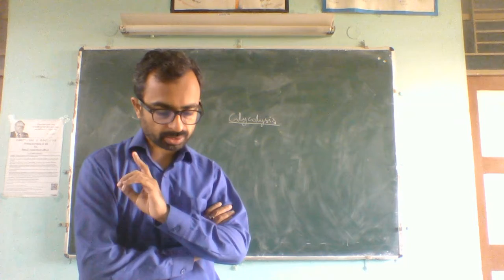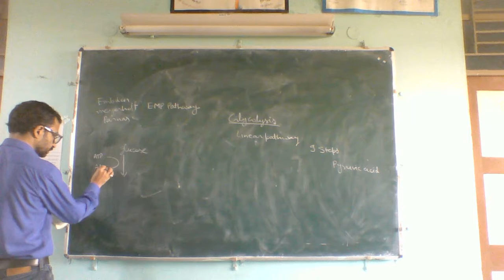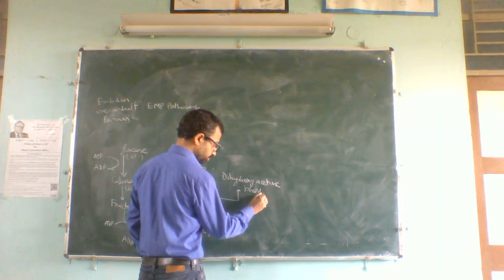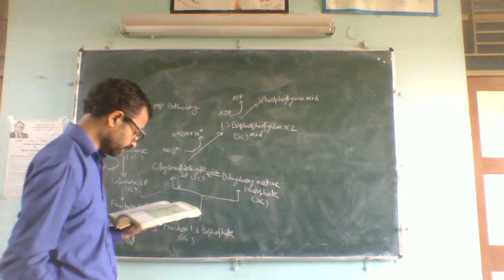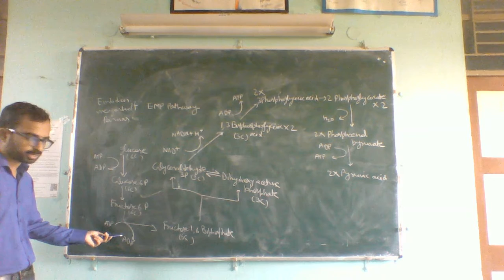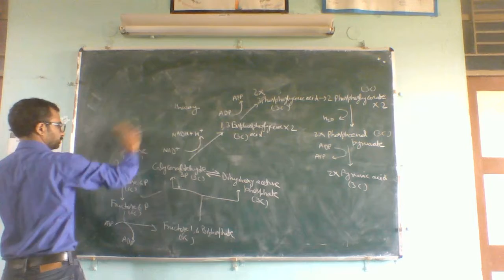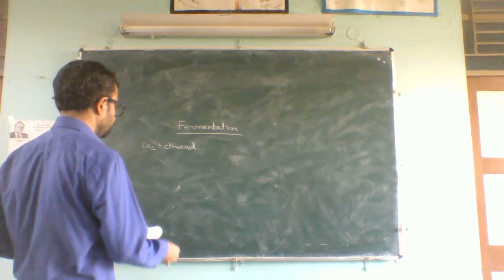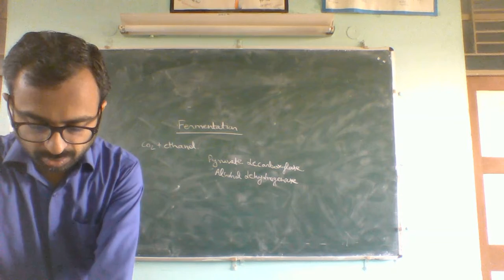Glycolysis and Fermentation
Deals with balance sheet of Glycolysis and products of Fermentation